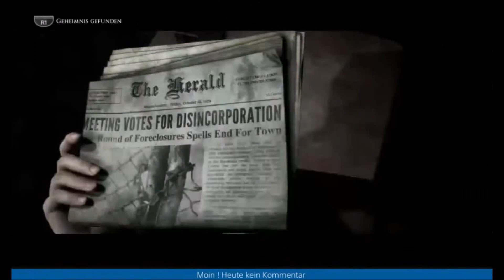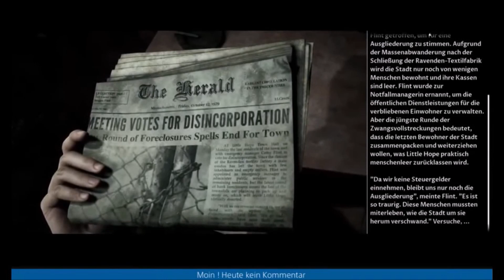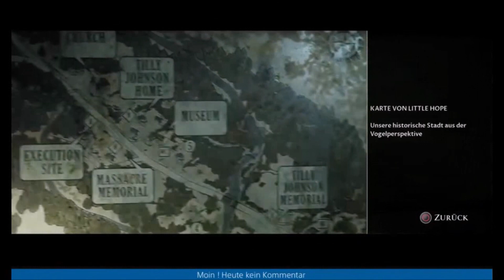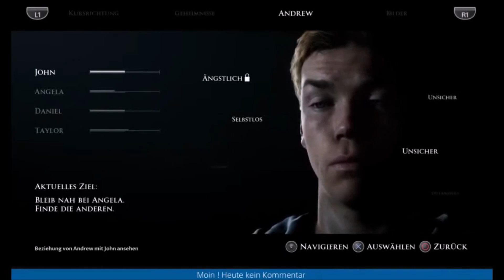Little Hope [PS4] - Teil 3 (ohne Kommentar)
Datum der Erstveröffentlichung: 30. Oktober 2020
Entwickler: Supermassive Games
Serie: The Dark Pictures Anthology
Herausgeber: Bandai Namco Entertainment, Namco Bandai Games America Inc.
Genres: Interactive storytelling, Survival Horror